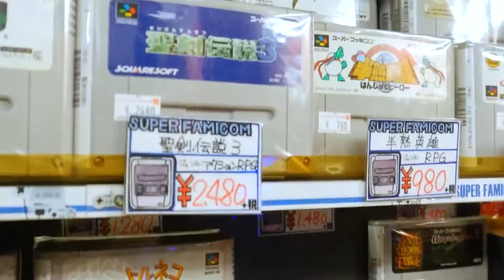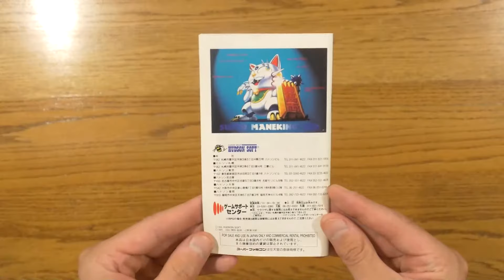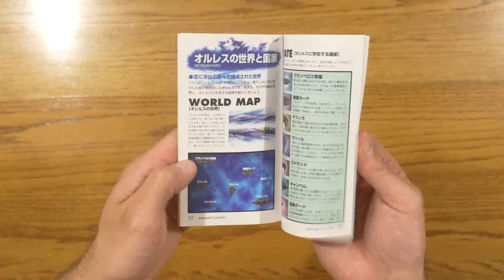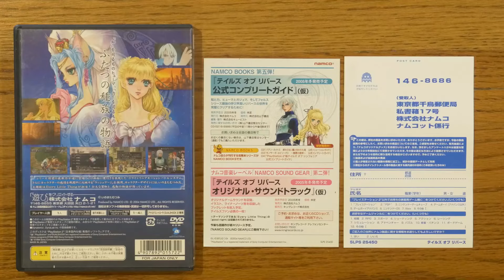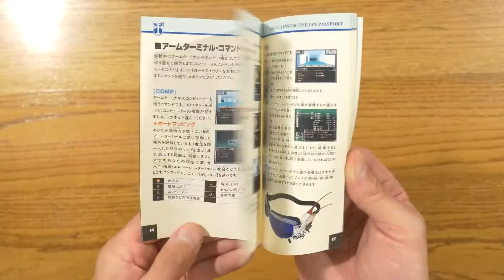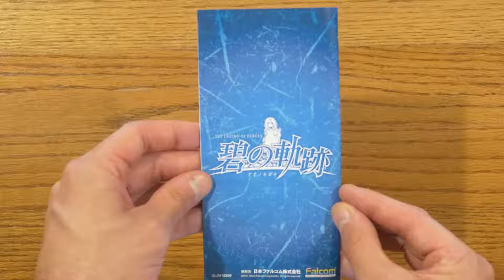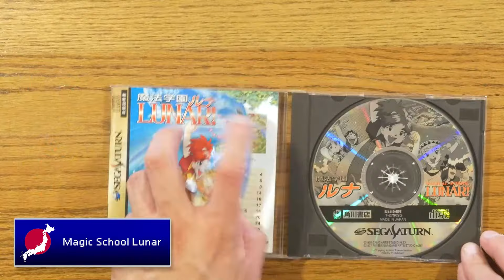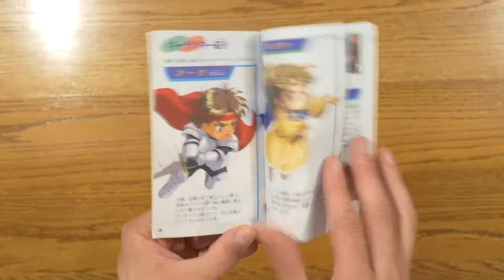8 Great JRPGs That Never Left Japan!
The JRPG genre has delivered us many classic titles over the years. With that said, there's still a large amount out there that have yet to receive any type of English translation, whether official or fan based. This video aims to shine some light on many of these quality games. There's so many we didn't get to cover in this one, but maybe that will leave room for a part 2 and 3 if the interest is there!

Edited by: Evan Pierson
Written and Narrated by: Corbin Pierson

'Til next time everyone!

0:00 - Intro
2:18 - Tengai Makyō Zero | Far East of Eden Zero
5:06 - Star Ocean: Blue Sphere
7:21 - Bahamut Lagoon
9:30 - Tales of Rebirth
11:08 - Shin Megami Tensei II
13:02 - Legend of Heroes: Trails from Zero and Trails to Azure
14:50 - Magic School Lunar
16:23 - Farland Story series
18:13 - Outro